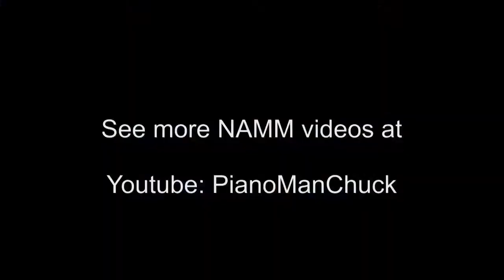NAMM 2015 - Super awesome dual saxophone performance!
These two saxophonists were amazing!  One doing the rhythm/bass while the other does melody!